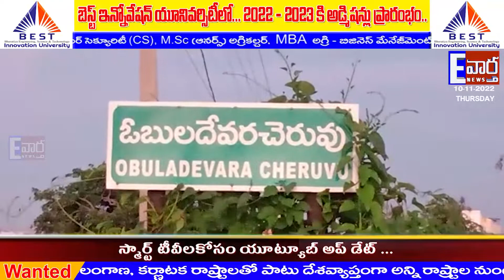"జాతీయ స్థాయి" స్పోర్ట్స్ లో సత్తా చాటిన శ్రీ విజ్ఞాన్ విద్యార్థులుodc